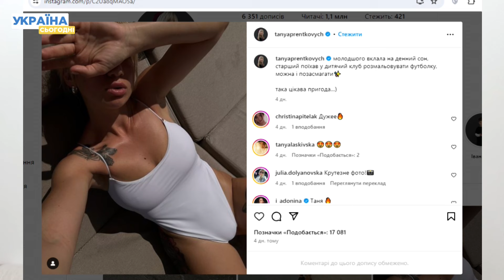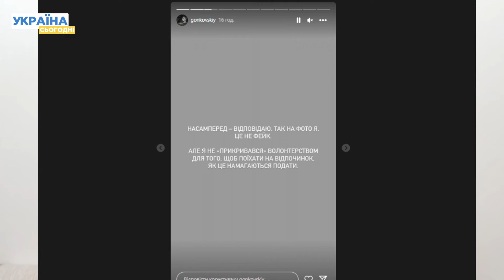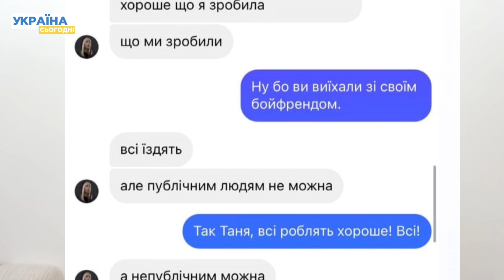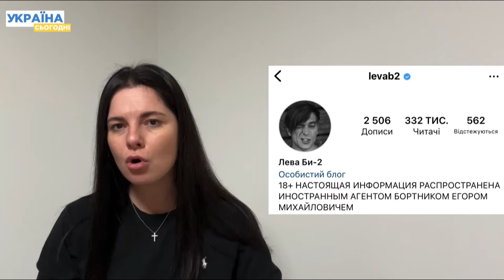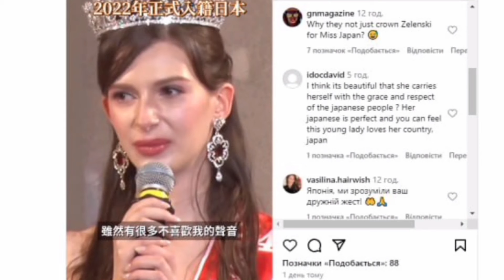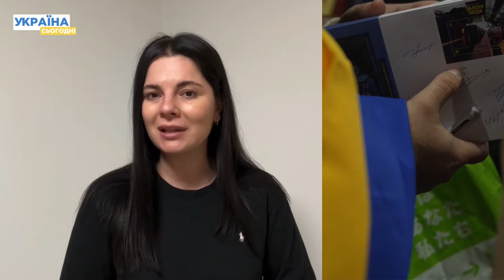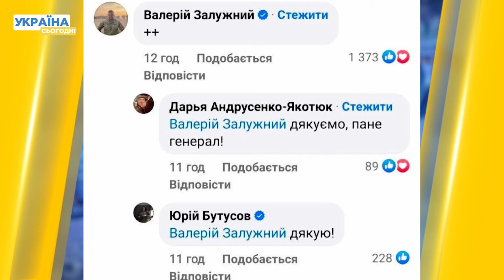Туапсе у вогні: операція СБУ. Гіркін у в'язниці. ІЛ-76: нові деталі — Головне за четвер 25.01.2024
Терориста Стрєлкова-Гіркіна засудили до 4 років колонії в РФ! Удар по нафтобазі в Туапсе — операція СБУ. На борту Іл-76 мали бути VIP-персони рф! Реакція росіян на падіння літака — провокація. Відомий блогер виїхав як волонтер до Польщі, а опинився на Мальдівах! У Таїланді за наказом Лаврова затримали гурт Бі-2! Головне за сьогодні - у відео.